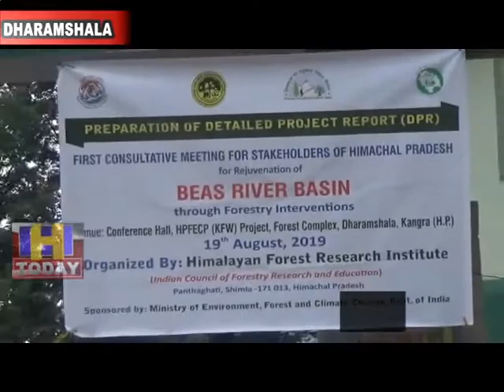20 AUG N 9Indus River Basin Management organized in Dharamshala Circle by Forest Department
वन विभाग द्वारा धर्मशाला सर्कल में आज इंडस रिवर बेसिन मैनेजमेंट पर कार्यशाला का आयोजन किया गया। कार्यशाला में वन विभाग सर्कल धर्मशाला के कंजरवेटर डीआर कौशल एवं वन्य प्राणी विभाग के कंजरवेटर प्रदीप ठाकुर  ने बतौर मुख्यातिथि शिरकत की । कार्यशाला में विभिन्न विभागों के अधिकारियों और शिक्षण संस्थानों के प्रवक्ताओं ने भाग लिया।